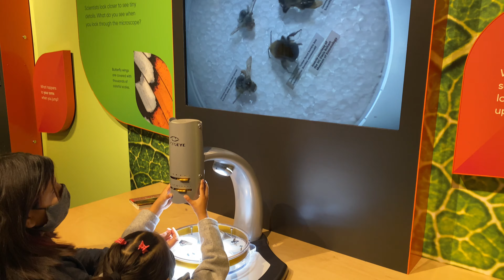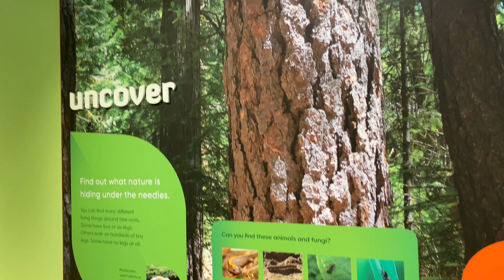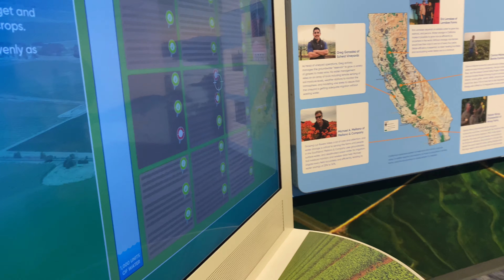We went to SMUD Museum of Science and Curiosity in Sacramento!